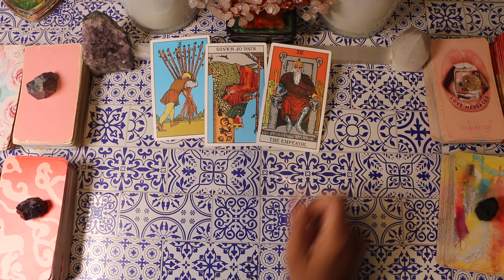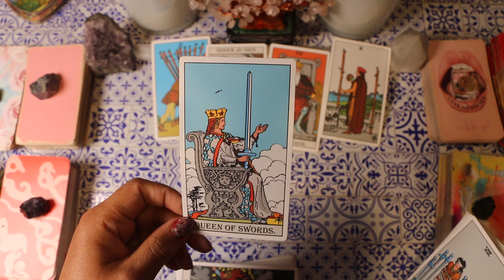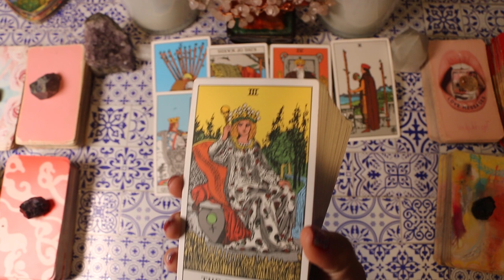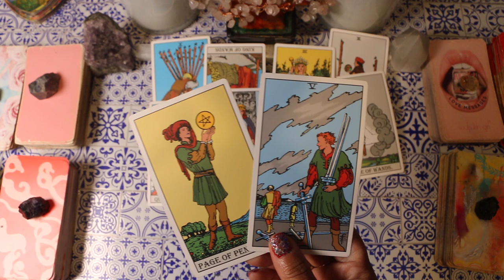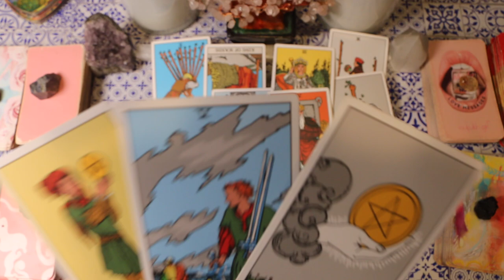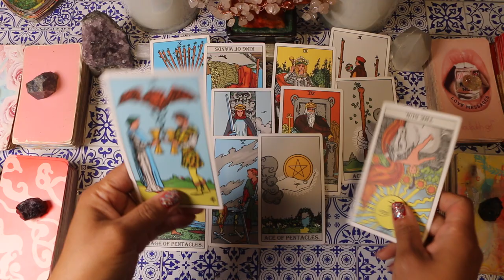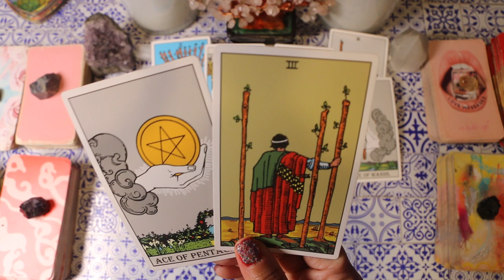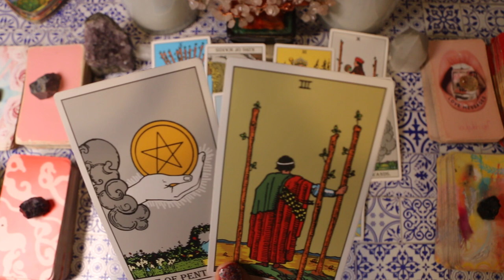LIBRA🙏God is saying This is LITERALLY your divine SOULMATE don't f*ck it up over thinking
The message for Libra is powerful and clear: you’ve found your divine soulmate! Sometimes, the fear of overthinking can block us from accepting the love and connection we truly deserve. In this November 2024 Libra reading, we uncover God’s guidance on embracing this special relationship with faith and clarity. Let go of doubt and trust in this divine plan for your love life.

Whether you’re a Libra sun, moon, or rising, this reading offers deep spiritual insights to help you recognize and cherish your soulmate connection.